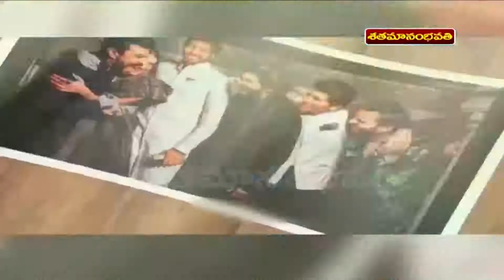నిహారిక పెళ్లి వేడుకలో మెగా బ్రదర్స్ స సందడి పూర్తి వీడియో || Niharikawedding special